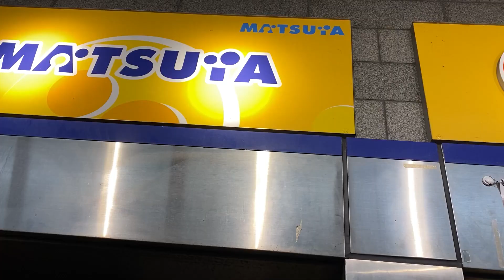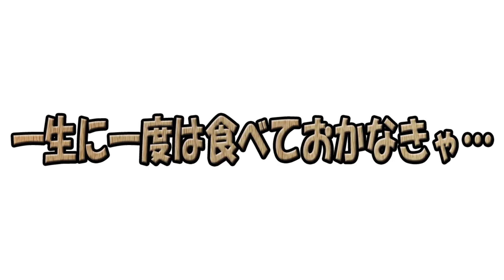【松屋】黒×黒のブラックミートッ！？ジューシー過ぎてアブラ層がジャンクなガッツリハンバーグが下の上で踊る夜…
本日は…松屋 さんに行ってまいりましたぁっ！
果たして…？

作詞　竹永
作曲　構成作家　平島太郎